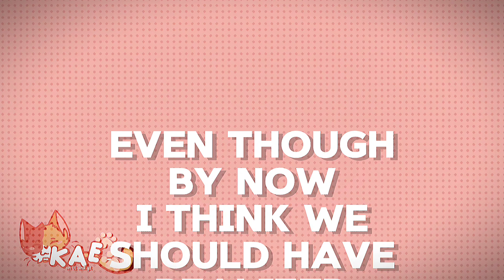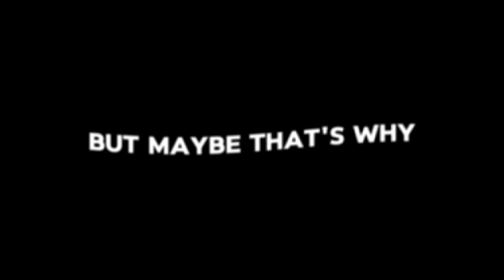dumb dumb! ||TC:@CHDX_ !! roblox (i swear if this flops idk what else i shud do.)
Watch in full quality // tysm for watching!
Socials :
Roblox: Kaelinkoh
TC:@CHDX_

I don't claim the rights to the music in this video!
Game: catalog avatar creator, roblox
Editing app : capcut, ibispaintx
Song: dumb dumb